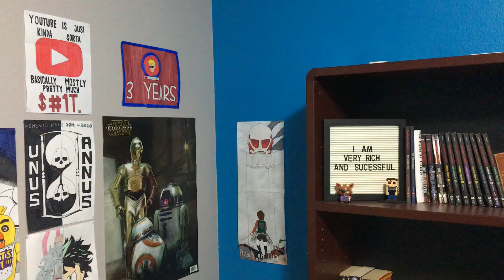Repeating "Exotic Butters" Every Day Until Security Breach Is Released (Day 8)